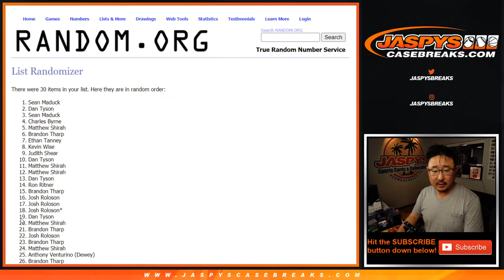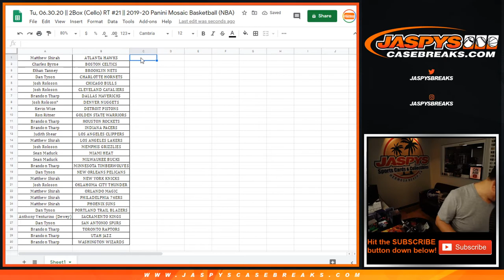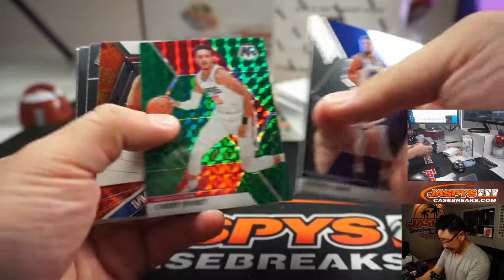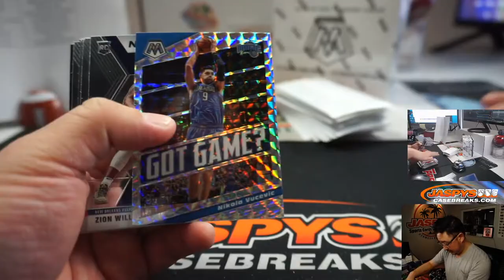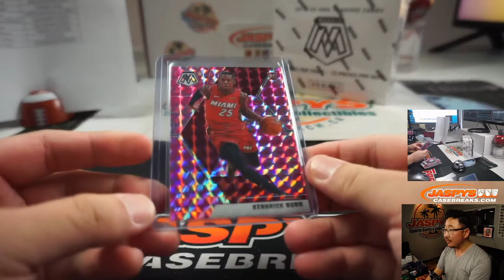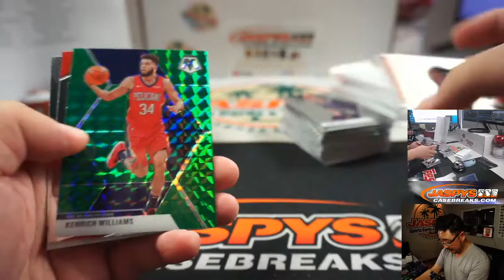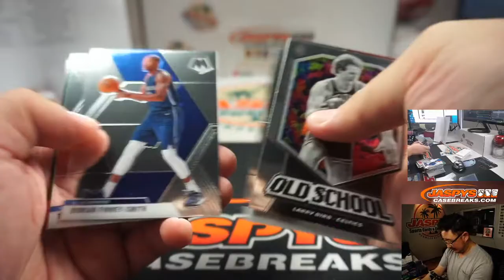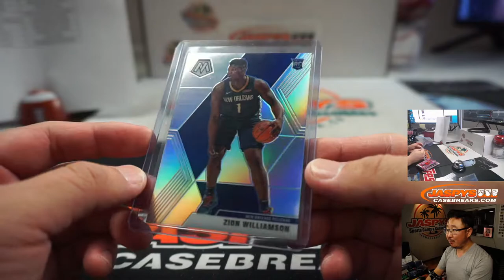SILVER ZION! || Tu, 06.30.20 || 2Box (Cello) RT #21 || 2019-20 Panini Mosaic Basketball (NBA)